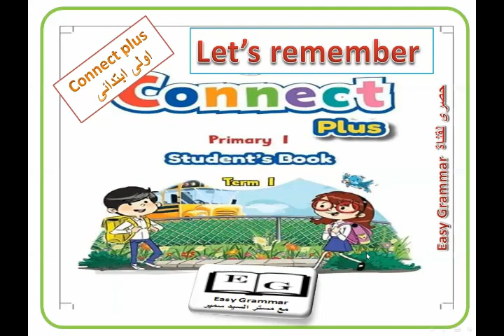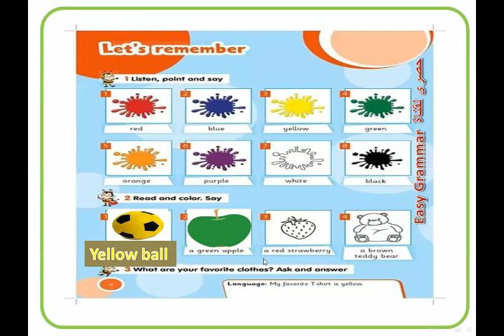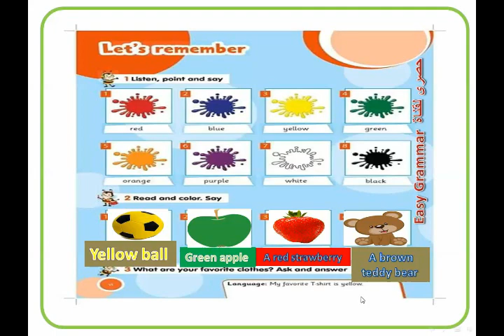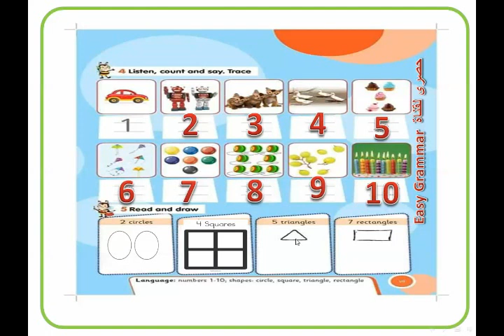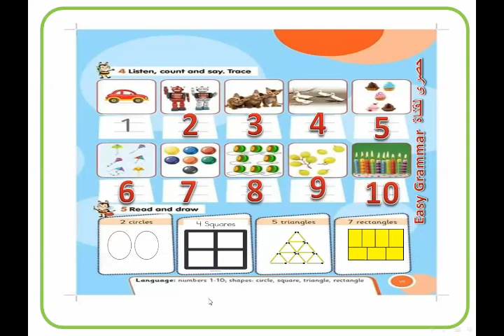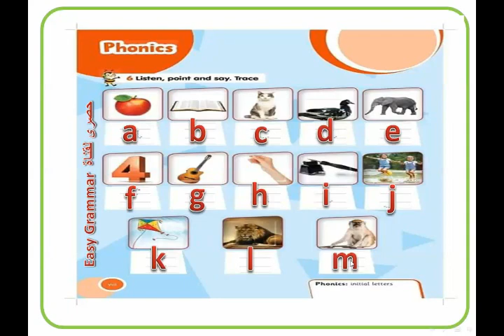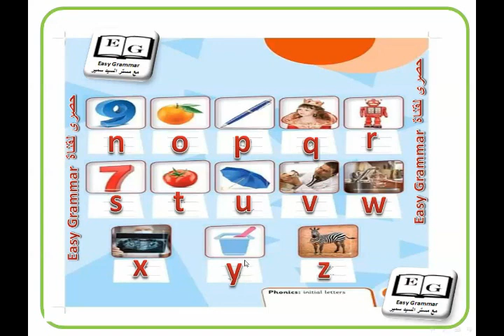connect plus let's remember كونكت بلس المنهج الجديد اولى ابتدائى الترم الاول